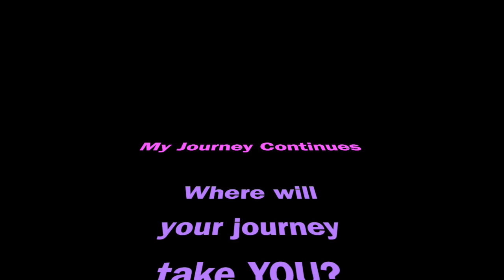Sonya. Traveller. Transcriber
Follow me as I travel through France and Spain, working as I go.

In this video, I'm in Cadaques, Catalonia, Spain.

Hi!  My name's Sonya, and I'm one half of the Dynamic Duo, Claire and Sonya.  Together, Claire and I are the Co-Founders and authors of TranscribeRight, a self-paced online transcription course designed to provide you with all the tools you need to become a successful, self-sufficient work from home, work from anywhere audio Transcriber.

Or you can download our eBook, Transcription: Your Life. Your Rules.

The book is full of real life stories, information on what audio transcription involves, and what you need to get started.  Plus, you'll also gain access to Lesson 1 of our Beginner's Course for free!